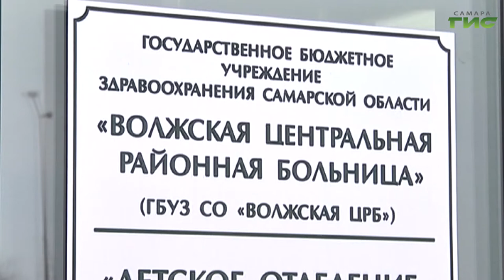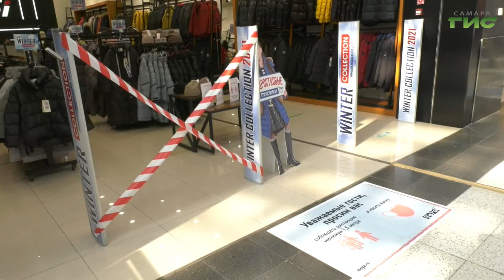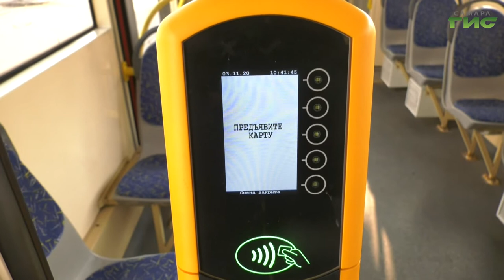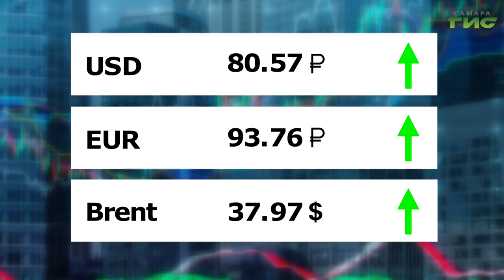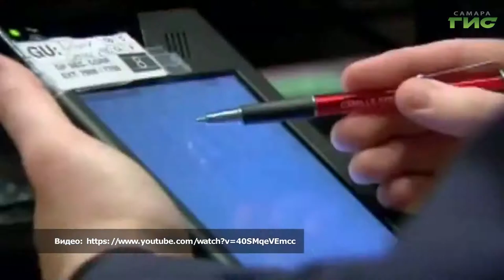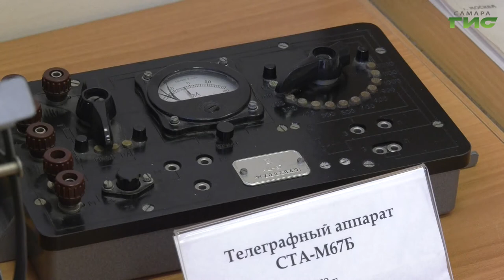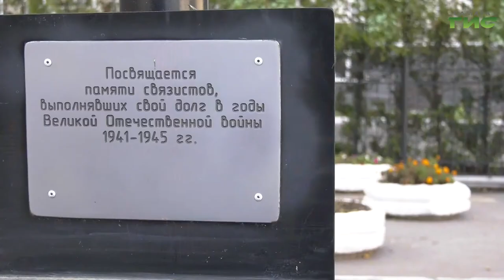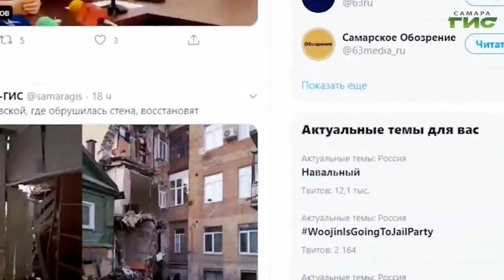"События" от 03.11.2020 (вечер)